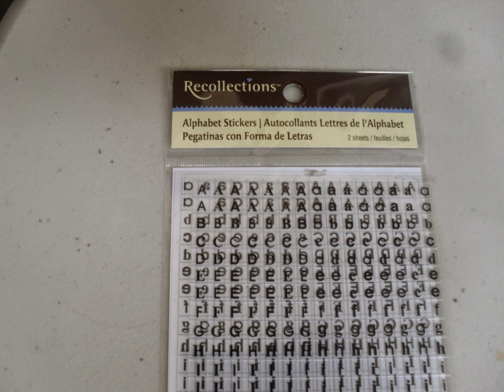Bible scripture art journal page(week 20of52)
What shall we then say to these things
if god be for us,who can be aginst us...
  Romans 8:31
Facebook group : Hide his word in my heart
you tube channel : Maymay madeitcrafts
 Amy Helms
 Faith in god changes everything .
 Thank you everyone for watching ..
  XOxo